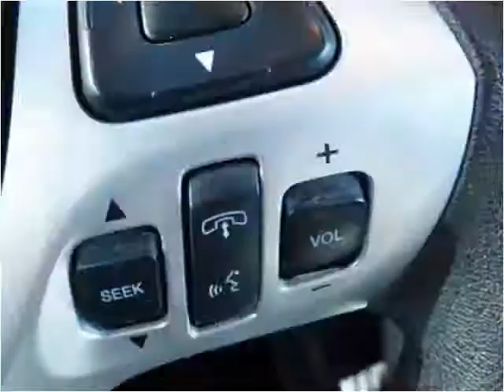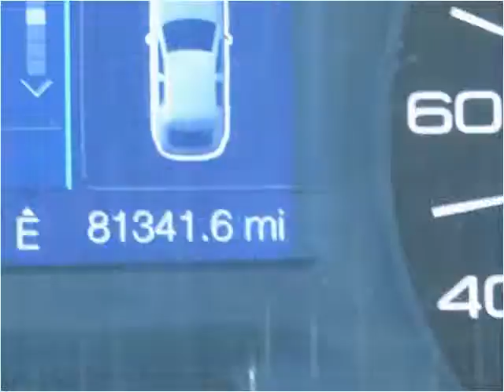2014 Ford Edge Used Cars Chicago, Burbank IL